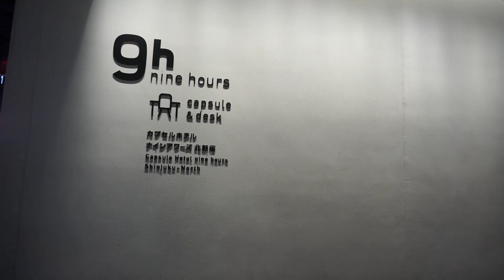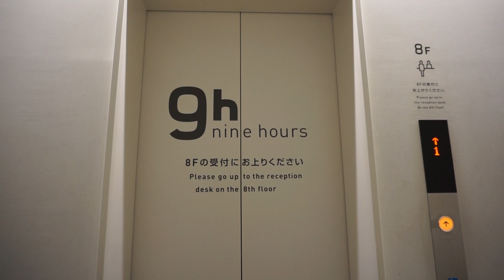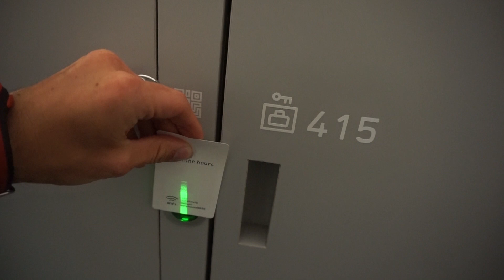Tokyo - Capsule Hotel | Vlog 29